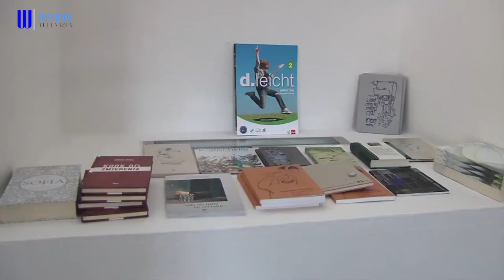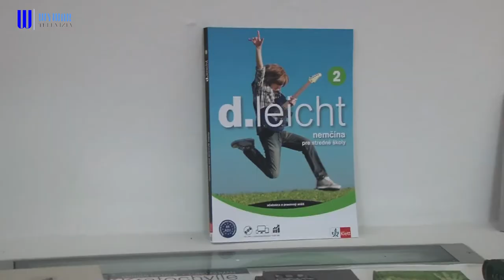Holíčan Marián Hatala slávil medzi rodákmi jubileum